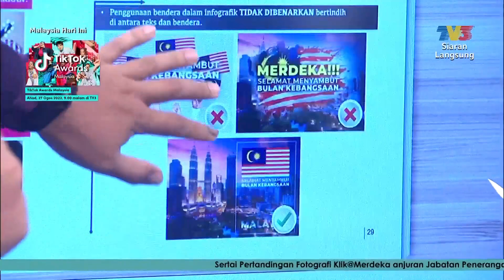[FULL] Malaysia Hari Ini (2023) | Thu, Aug 24 - Sambutan Hari Kebangsaan 2023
Topik Hari Ini:
1. Belajar Buat Bintang Di Bendera
2. Sambutan Hari Kebangsaan 2023